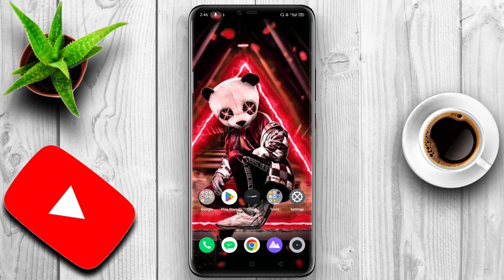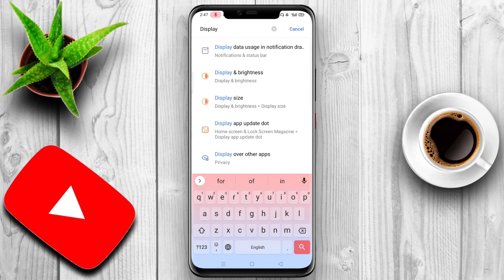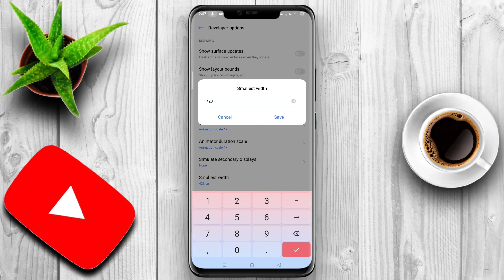Dpi Settings For Oppo A54 | free fire dpi setting